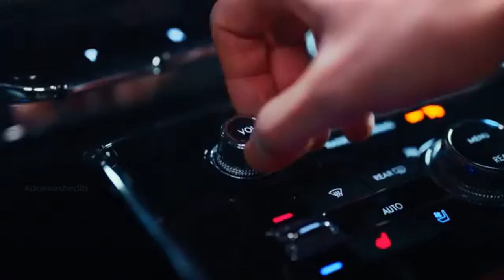Strong Girl Nam Soon Tsetseg x Ryu Shi Oh MV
the parts were taken from  other channels so credits to em and the author and cast and singer
Transcript